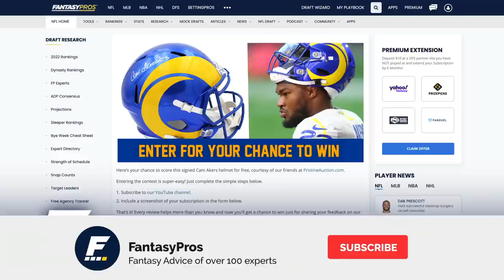15 Early Best Ball ADP Values | Players to Watch (2022 Fantasy Football)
Joey P., Andrew, and our newest analyst, Derek Brown, each share their five early favorite value plays in best-ball leagues!

Timestamps:
Introduction - 0:00:00
Best Ball ADP Values - 0:07:09
Derek's No. 1 - 0:07:19
Andrew's No. 1 - 0:09:30
Joe's No. 1 - 0:11:52
Derek's No. 2 - 0:13:44
Andrew's No. 2 - 0:17:48
Joe's No. 2 - 0:20:26
Derek's No. 3 - 0:22:45
Andrew's No. 3 - 0:27:46
Joe's No. 3 - 0:31:09
Derek's No. 4 - 0:32:33
Andrew's No. 4 - 0:36:46
Joe's No. 4 - 0:41:35
Derek's No. 5 - 0:45:23
What's your approach with rookies in best ball? - 0:47:28
Andrew's No. 5 - 0:49:47
Joe's No. 5 - 0:53:41

Pristine Auction - Get the best deals in sports memorabilia including signed helmets and custom jerseys with guaranteed authenticity. Enter registration code "FantasyPros" when you sign up to receive a free $5 credit.